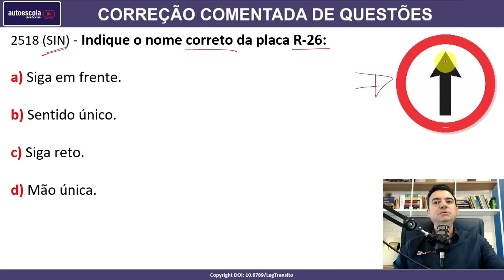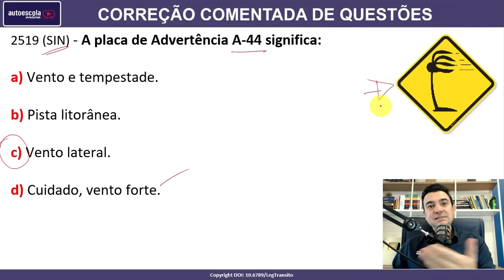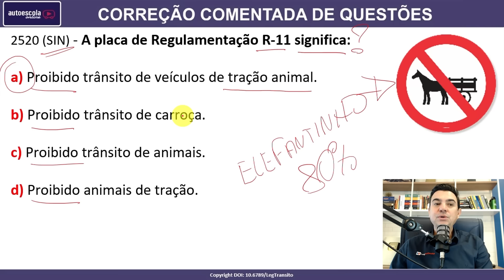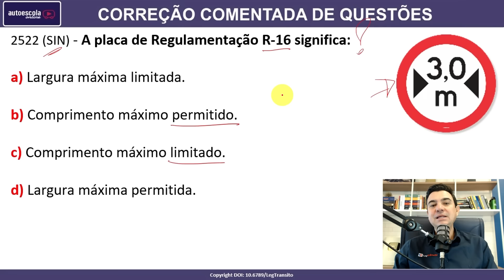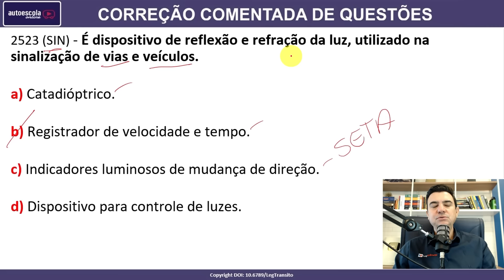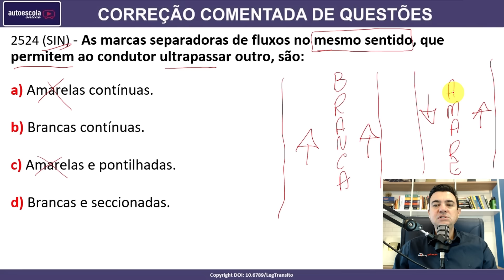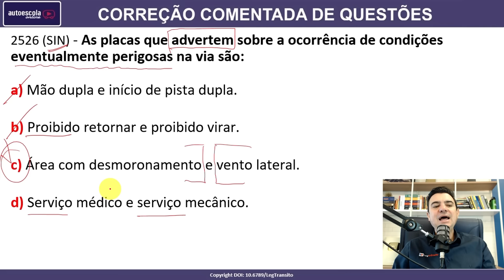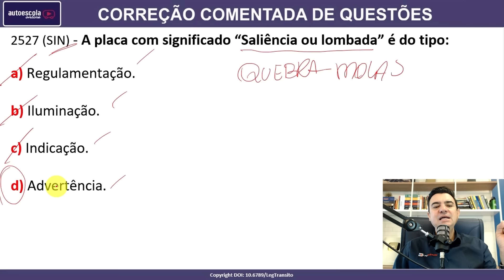SIMULADO DETRAN QUESTÕES 2024 - AULA 96